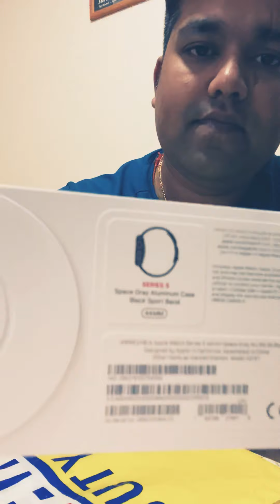Ashutosh Apple Watch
Apple Watch ⌚️ 5series 44 mm gps+cellular